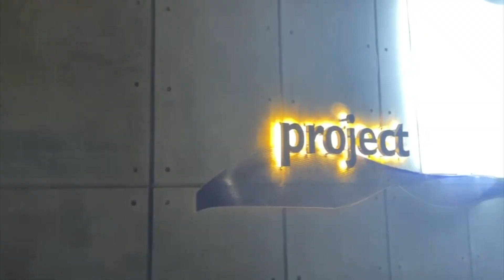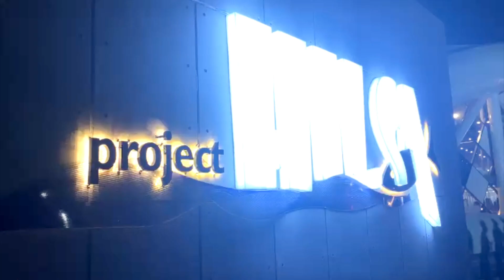মুন্সিগঞ্জ ভ্রমন। A Short Trip to Munshigonj, Dhaka, Bangladesh, Nature And Food BD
ProjectElisha. Munshigonj Bangladesh nature food bike ride bike ride dhaka mawa journey padma river friends mango #